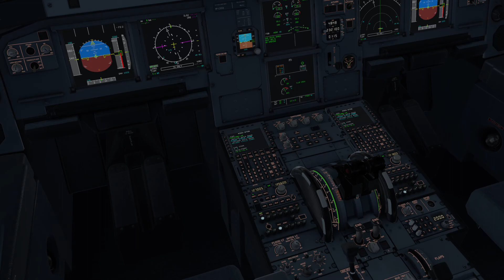Windy Approach | X-Plane 11 | Airbus A321 | Cockpit View